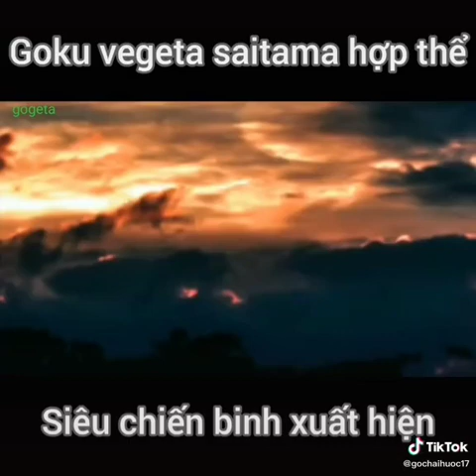Ngày 19 tháng 06 năm 2021